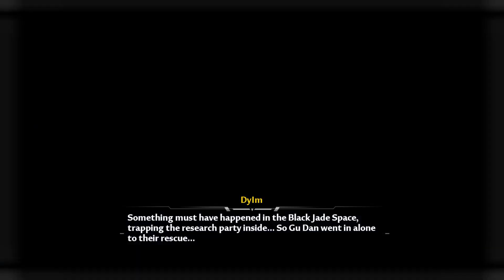[Tower of Fantasy] Side Quest 3.2 Red Nucleus & Zhongyun Shard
Side Quest 3.2:

Start: (00:00)
DragonClaw Jade: (00:11)
DragonHorn Jade(Right): (11:04)
DragonBeard Jade: (13:09)
DragonJade: (13:23)
StoryQuest: (16:37)